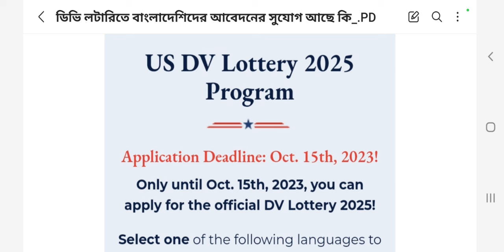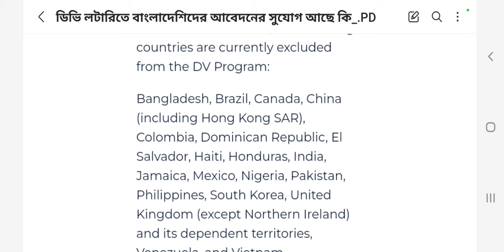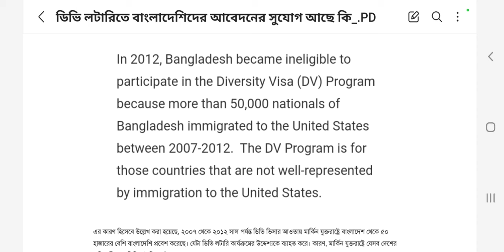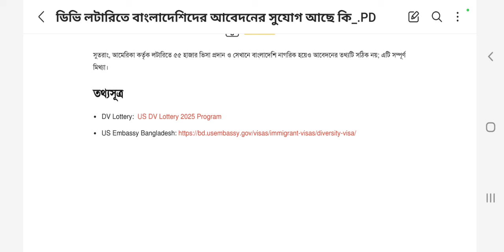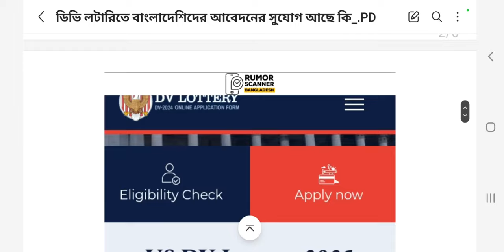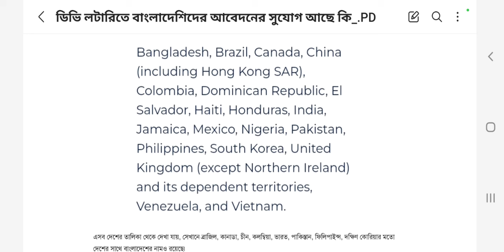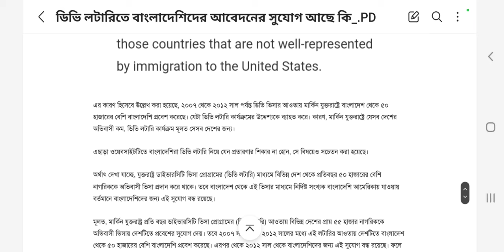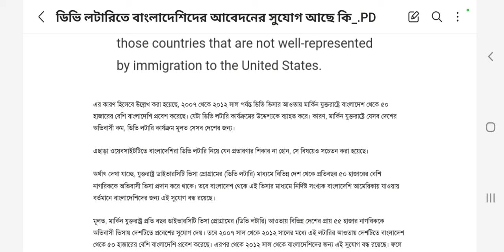DV 2025 চালু | বাংলাদেশ থেকে কি আবেদন করতে পারবেন ? USA dv lottery 2025 | তিন শর্ত জানুন । NEW JOB ।